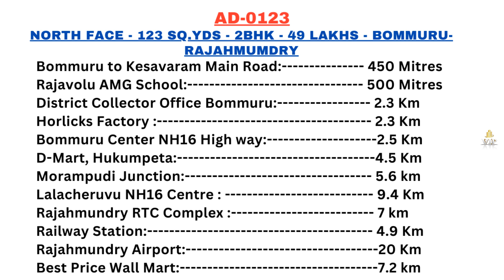SOLD OUT | NORTH FACE 2BHK LOW BUDGET HOUSE FOR SALE | AD.NO 0123 | ఉత్తర ఫేస్ డబుల్ బెడ్రూం ఇల్లు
NORTH Face 2BHK House @Bommuru.@vippropertiesonline

*Nearby locations from Property/దగ్గర్లో ఉన్న ముఖ్యమైన ప్రదేశాల వివరాలకోసం క్లిక్ చేయండి*👉*11:23*
*గమనిక*
వీడియో పూర్తిగా చూసిన తర్వాత, ఒకవేళ ప్రాపర్టీ ఫేసింగ్ సెంటిమెంట్ ఉంటే  ఎవరి పేరు మీద కొనాలనుకుంటున్నారో ఆ వ్యక్తి  పేరుకి  ప్రాపర్టీ ఫేస్ నప్పుతుందో లేదో  సిద్దాంతి గారిని  సంప్రదించిన తర్వాతనే మమ్మల్ని సంప్రదించగలరు. మరియు మీ యొక్క పూర్తి పేరు, వృత్తి , లోన్ అర్హత, చిరునామా, తదితర వివరాలను మా టీం వారికి సమర్పించిన తర్వాతనే ప్రాపర్టీ విసిట్ కి తీసుకెళ్లడం జరుగుతుంది. దయచేసి మా విలువైన సమయాన్ని గౌరవించగలరు.
మీరు ఏదైనా ప్రాపర్టీ అమ్మడానికి లేదా కొనడానికి, అద్దెకు ఇవ్వడానికి ఇపుడే సంప్రదించగలరు.
*NOTE:*
*OFFICE ADDRESS*:
Near Canara Bank, Devichowk, Rajahmundry-533101